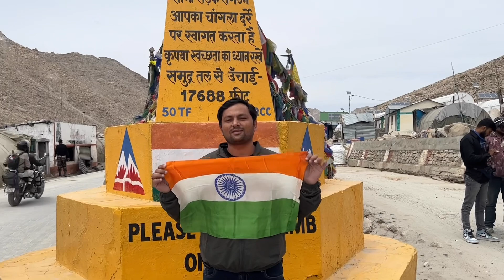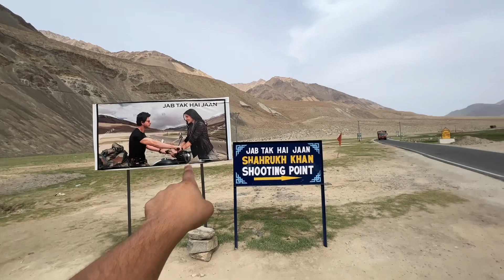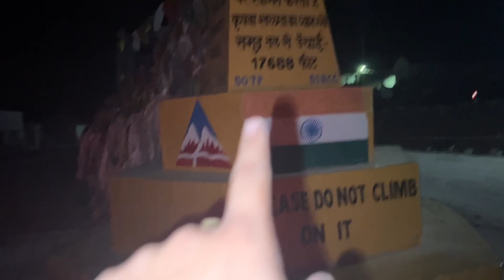india to china 🇨🇳by Car